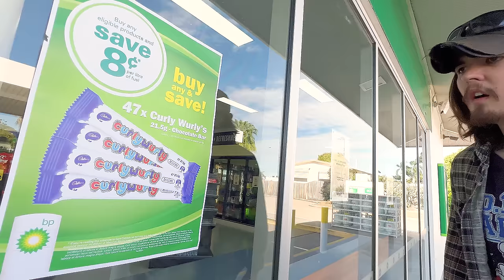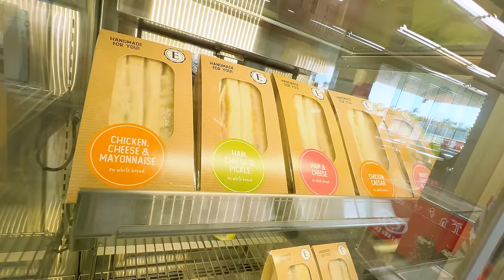Every Servo Worker Ever... | Garn.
Yeah mate the Aussie Servo... Australia's favourite fine dining destination. Tradies raiding the place everyday during smoko is the only thing keeping these places afloat. It's true, the average bloke just can't resist a Hotbox feed... Come for the exuberantly priced petrol, stay for the servo pies, sausage rolls and warm egg salad sandwiches...

Every Servo Ever...

Every Service Station Ever...

Every Petrol Station Ever...

The smoko hotspot of Australia...

A quick guide to Australian culture

Murph played by Connor Evanson